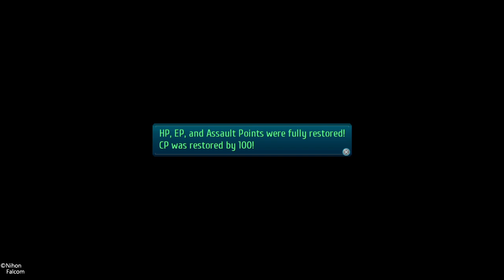The Legend of Heroes: Trails of Cold Steel III [Lesson 33]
Swamp time! The trail leads to the nearby swamp, in which we find an old friend. We chat, then head off to fight a monster, with unnecessary conditions due to interference! The good news is we get some help of our own...